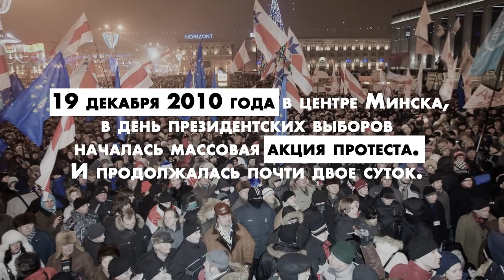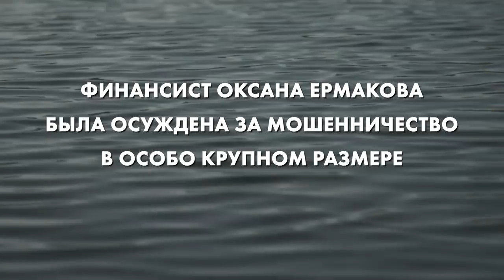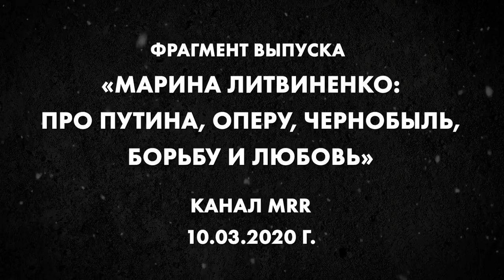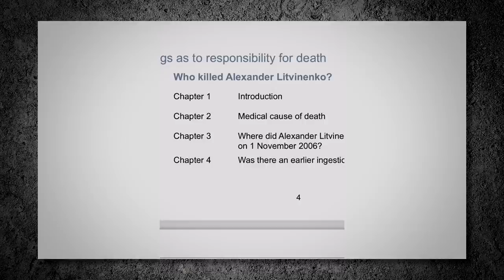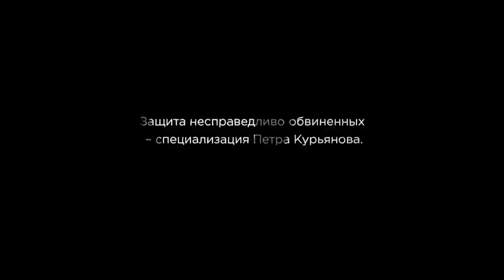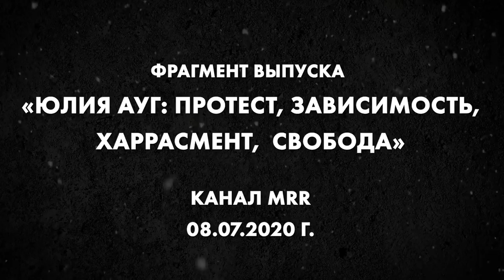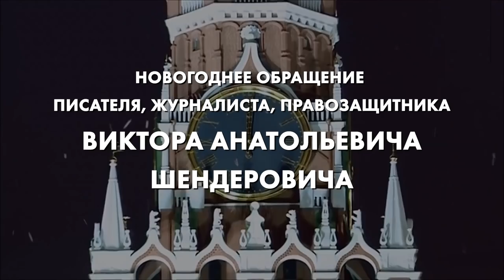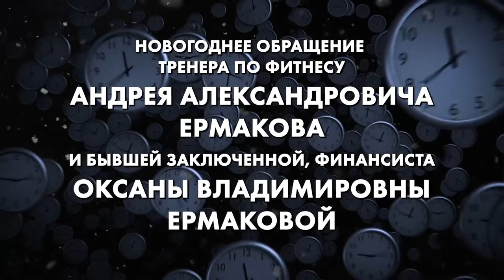Как не бояться нового года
Новогодний корпоратив канала MRR– когда одновременно на связи Великобритания, Россия, Беларусь, Польша, Германия, Израиль, но при этом никаких внешнеполитических стычек.
Уникальная ситуация, потому что – уникальные гости. Каждый из них был героем выпуска или документального фильма на нашем канале в 2020 году.
Писатель Виктор Шендерович, актриса Юлия Ауг, главный редактор белорусского оппозиционного портала «Хартия’97» Наталья Радина, музыкант и гражданский активист из Минска Павел Аракелян, юрист и писатель Алексей Федяров, правозащитник Петр Курьянов. Вышедшая в этом году на свободу после четырех лет тюрьмы финансист Оксана Ермакова и ее муж Андрей - он боролся за освобождение жены, осужденной по ложному обвинению. Глава правозащитного фонда Litvinenko Justice Foundation Марина Литвиненко, для которой отравление Алексея Навального – это прямое напоминание о ее личной трагедии (муж Марины, Александр Литвиненко был отравлен российскими спецслужбами и погиб в 2006 году).
О борьбе за правду и права, свои и чужие, о том, почему 2020-й оказался переломным годом для каждого, о том, как не сдаться и не испугаться.
Ну и конечно, новогодние обращения - к народам, властям, силовикам и к Богу.